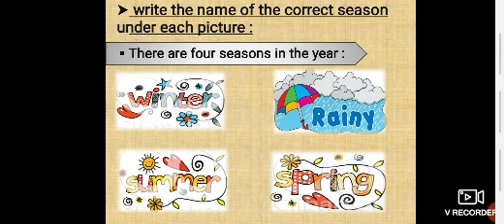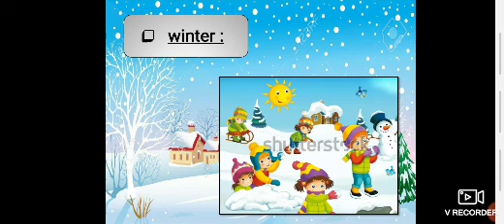1st Gk lesson_4 " The Seasons "